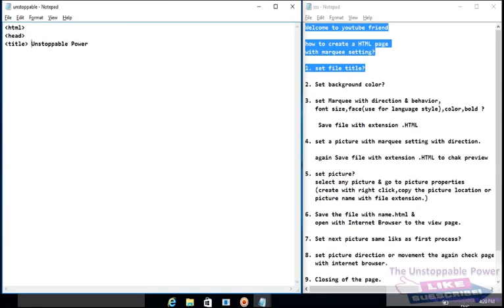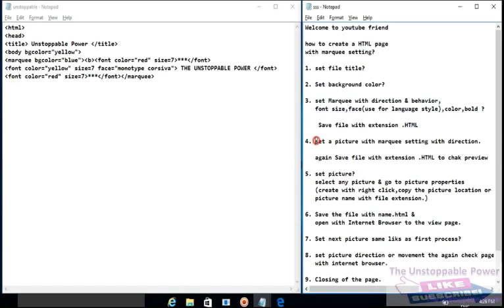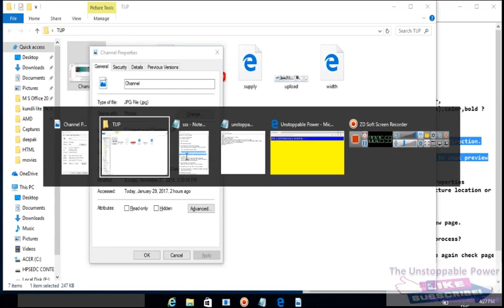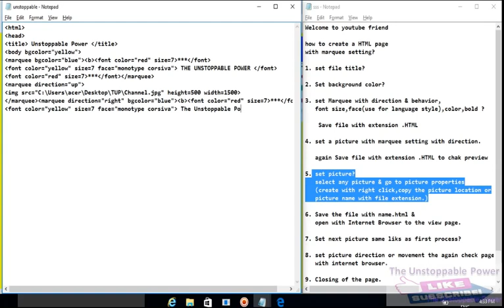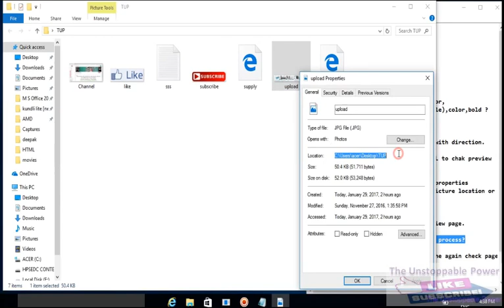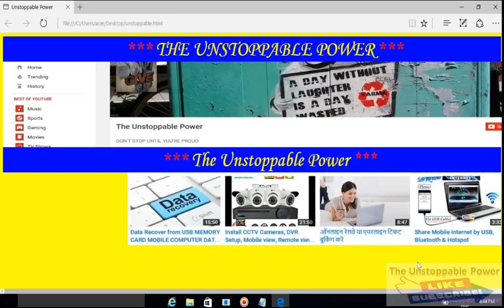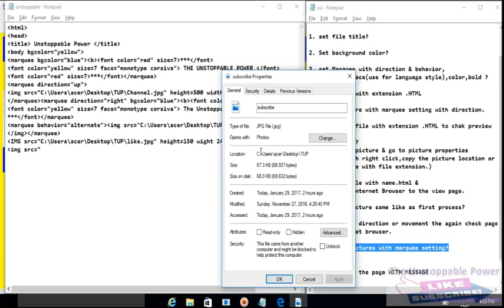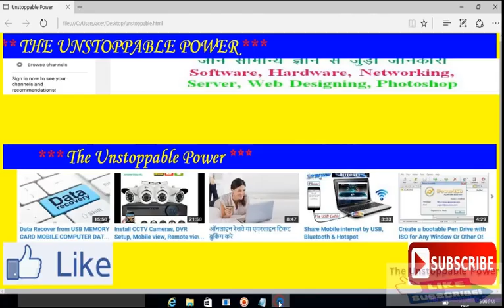How to create web page with HTML language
Hypertext Markup Language is the full form of HTML. HTML is not a programming language it is a markup language which is easy to use and simple language to create web pages. By using HTML we can create various attractive websites. You can learn HTML as it is very easy to learn. Maximum tool used for website designing in HTML.
In HTML you can create links, sounds, pictures and text in a one place and save the file in .html or .htm extension. Normally, HTML tags come in pairs like (start tag) and (end tag).

In HTML we use “html tags “to create html document. There are a start tag and end tag for everything. HTML allows you to images and objects to be embedded and like this you are able to create desired web pages. And web browser’s work is to read the HTML document and display the same as a web page.